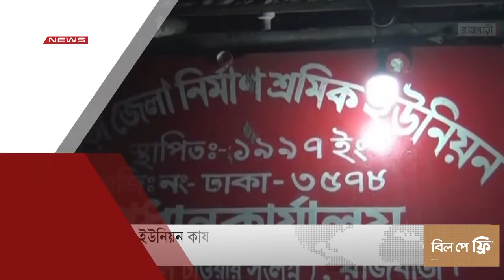ডিবিসি নিউজ সংক্ষিপ্ত সংবাদ